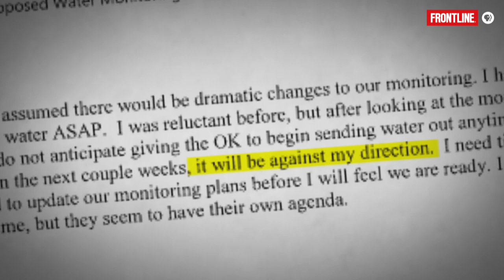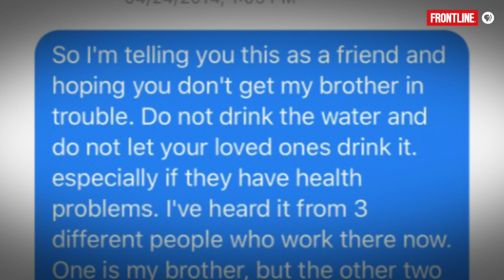EXCLUSIVE: Before Flint's Water Crisis, One Man Warned, "People Are Gonna Die" | FRONTLINE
Thousands were poisoned by Flint’s drinking water. Matt McFarland, a foreman at Flint’s water treatment plant, tried to sound the alarm, a new FRONTLINE documentary exclusively reveals.

“I remember specifically, the day before they actually flipped the switch, he called me and he said, ‘Tonja, contact everyone that you know in Flint, anybody you care about, and tell them, do not drink the water,’” Tonja Petrella, his sister, told FRONTLINE.

Petrella said that McFarland cautioned, “It’s not safe. We’re not ready,” and finally warned: “People are gonna die.”

McFarland passed away in 2016. But in an exclusive interview for the upcoming FRONTLINE investigation "Flint’s Deadly Water," Petrella spoke publicly for the first time about the concerns her brother shared in the run-up to the water switch.

“He would call me and he would just be so upset … I mean, he knew that they weren’t ready for this,” Petrella says in the above excerpt from the FRONTLINE film.

Tune In or Stream "Flint's Deadly Water" starting Sept. 10, 2019

You can also tune in or stream on the PBS Video App